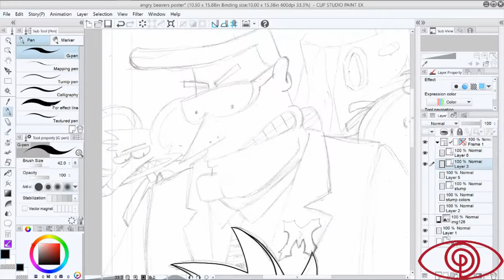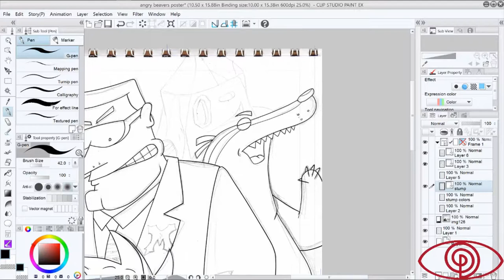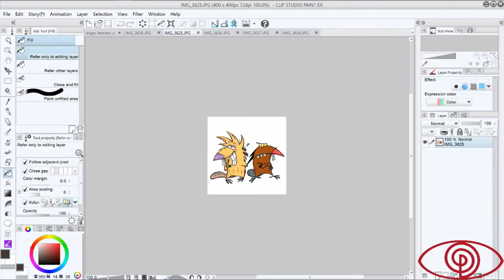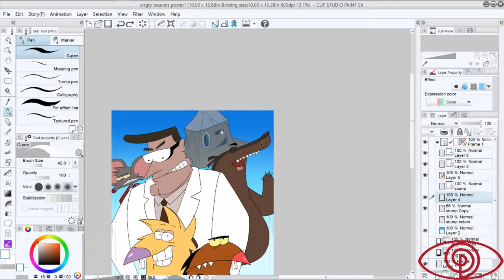Angry Beavers Speedpaint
A conversation with a coworker about 90s nostalgia eventually led to the creation of this.

Category  Music
Music       "Stride" by S. P. E. O Listen ad-free with YouTube Red